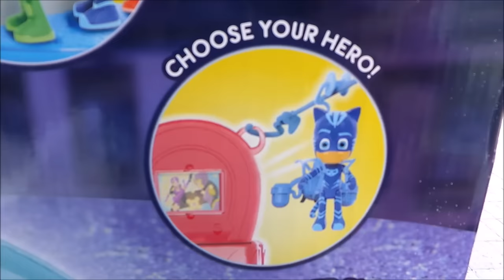PJMasks Headquarters Playset Toy Unboxing + Catboy Gekko & Owlette 2018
PJ Masks Headquarters Playset Toys Unboxing And Playing With Catboy Gekko Owlette Toys . PJMasks Headquarters playset with Gekko and Catboy with Owlette at HQ fighting Romeo with Luna Girl and Night Ninja. The villains infiltrate the new PJ Masks Headquarters unboxed playset. Gekko & Night Ninja. Catboy fights Romeo, and Owlette fights Luna Girl. Let's retake the PJ Masks Headquarters HQ. This video is made by the "MGTracey" channel in collaboration with the "ToyBroadway" channel.

Here are my other favourite toy videos;